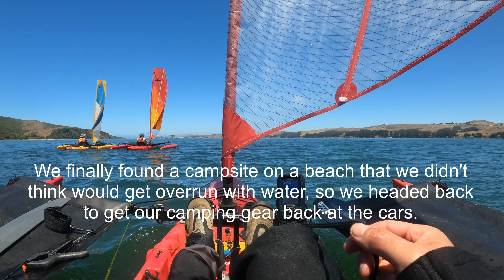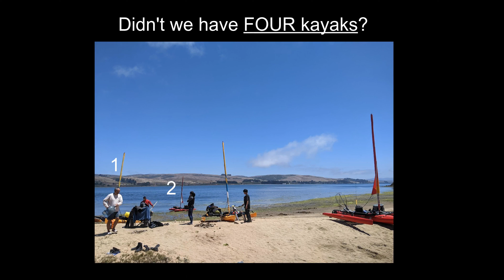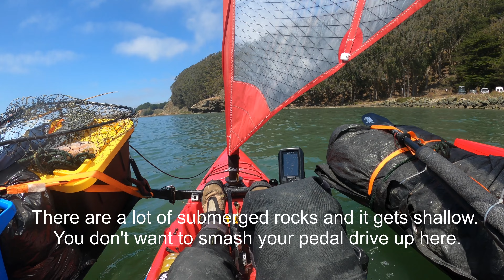YT - Tomales Bay - Sailing/Kayaking/Camping Test Trip - Hobie Adventure Island - 20220716-17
This was the first time that we decided to do an overnight camping trip with the kayaks. We also hauled people from location to location on our kayaks and tested out the load capacity.